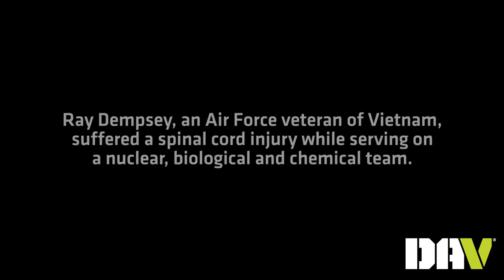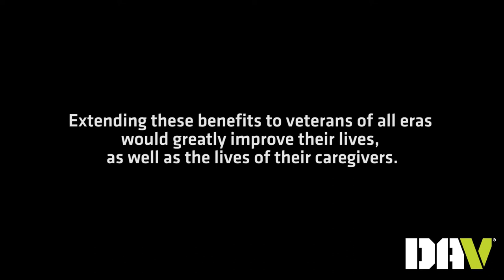Veterans and their caregivers - Ray Dempsey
ACT NOW! Call Congress TODAY and tell them to vote YES on the VAMISSIONAct! This important legislation would expand @DeptVetAffairs Comprehensive Family Caregiver Program to veterans injured BEFORE 9/11.